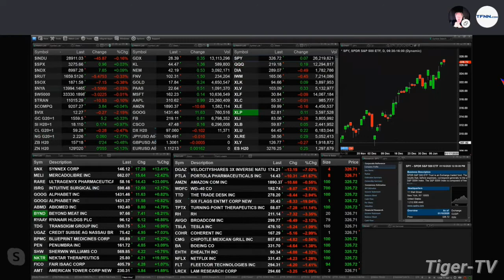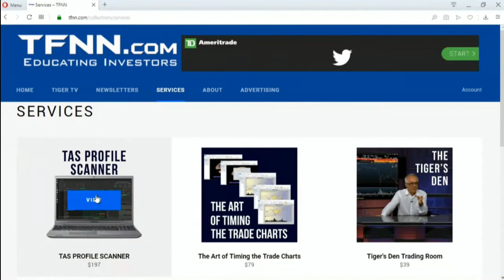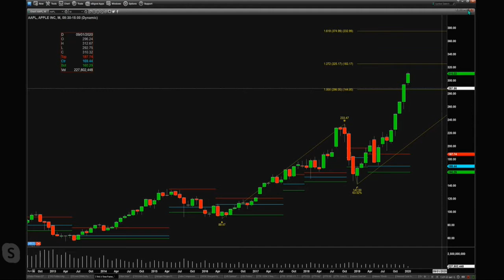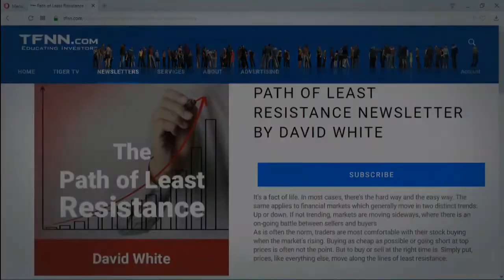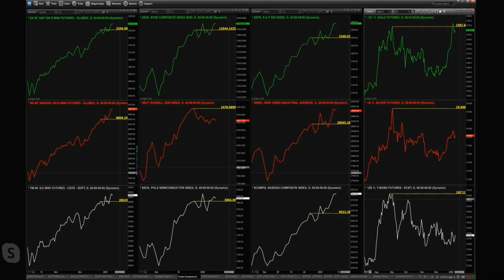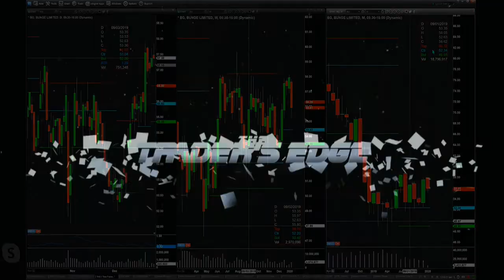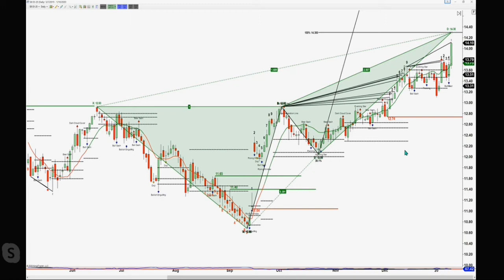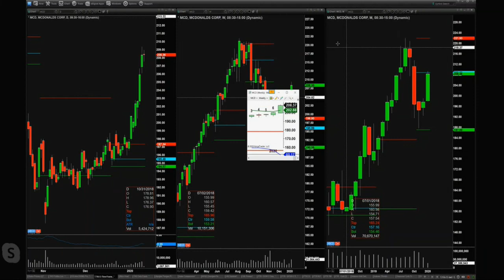January 10th, The Trader's Edge with Steve Rhodes on TFNN - 2020